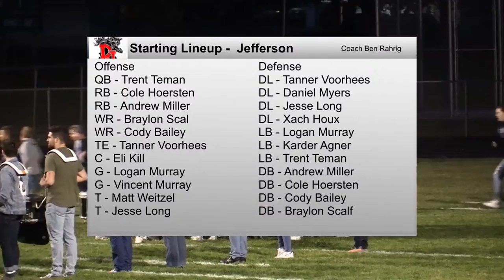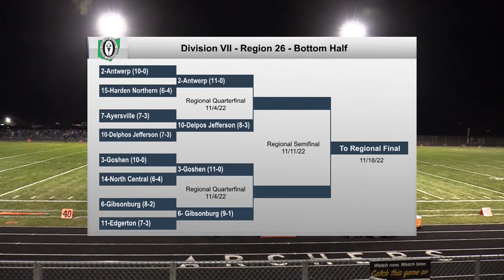Antwerp vs Delphos Jefferson Regional Quarterfinal Football 11-4-2022